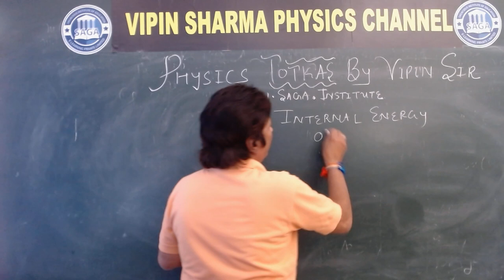PHSICS TOTKA ON INTERNAL ENERGY OF A GAS